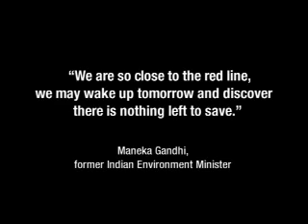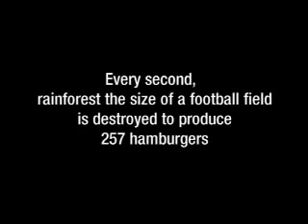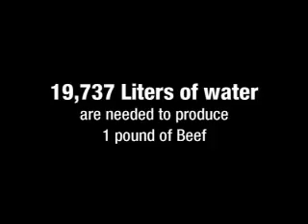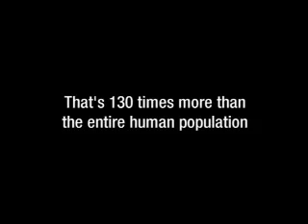Planetary Emergency! Meat, dairy and egg destruction.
Get the Free Interactive Ebook The Guru's Guide to Spiritual Enlightenment

Planetary Emergency

If the future of the world depended on me, what would I do?
You have the power to heal the planet.

Raising animals for food is the leading cause of our most serious environmental problems such as deforestation, desertification, water, land and energy usage and climate change.

The main reason behind deforestation is to grow food to feed farmed animals and for livestock grazing. Because we feed 40 percent of the world's grains, legumes and soy to the animals we loose some 100 animal and plant species daily to extinction. Deforestation is mainly caused by raising animals for food which accounts to more than 1.5 acres of rainforests lost per second (according to Dr. Will Tuttle).

We kill fish and other sea animals and wipe out coral reefs with gigantic trawlers scouring the bottom of the sea beds. These ships are the size of a few football fields swallowing everything in its path. Fishermen are casting long lines catching all kinds of sea animals from turtles, tuna, sharks, small whales and dolphins when all that is sought out is one or two selective types of fish, for example maybe tuna and/or salmon. The so called trash animals (the animals not intended to catch) are thrown overboard and are left to die excruciating slow deaths. This is a complete waste of life and food resources. In spite of this, tens of thousands of ships are in operation at any one time; this has a devastating affect on the percentage of animals still left in the oceans today. We are removing more fish and other sea animals at such rapid rates that estimates have it, that by 2048 we will wiped out all creatures in the oceans.

Livestock are already well-known to contribute to greenhouse gas (GHG) emissions. Livestock's Long Shadow, the widely-cited 2006 report by the United Nations Food and Agriculture Organization (FAO), estimates that 7,516 million metric tons per year of CO2 equivalents, or 18 percent of annual worldwide greenhouse gas (GHG) emissions, are attributable to cattle, buffalo, sheep, goats, camels, horses, pigs, and poultry. That amount would easily qualify livestock for a hard look indeed in the search for ways to address climate change. But our analysis shows that livestock and their by-products actually account for at least 32,564 million tons of CO2 per year, or 51 percent of annual worldwide greenhouse gas (GHG) emissions. (Courtesy of Worldwatch Institute)

In the United States alone more than 50 percent of the total water consumed is used for the livestock industry. This accounts to 70 percent of the total freshwater used worldwide, mostly for the irrigation of feedcrops to feed to farmed animals. It takes more water to produce a pound of steak or a glass of milk than it does to produce potatoes. For example: to produce one pound (0.454 kg) of meat requires on average 2500 gallons (9464 litres) of water and one gallon (3.8 litres) of cows milk requires 750 gallons (2839 litres) of water. Producing one pound of animal protein requires about 100 times more water than producing a pound of grain protein.

According to a 2006 report by the Livestock, Environment and Development Initiative, "The livestock industry is one of the largest contributors to environmental degradation worldwide." David Pimentel explains: "The data we had indicated that a beef animal consumed 100kg of hay and 4kg of grain per 1kg of beef produced. Using the basic rule that it takes about 1,000 litres of water to produce 1kg of hay and grain, thus about 100,000 litres are required to produce 1kg of beef."
Be Green, Be Vegan, 2 Save the Planet!